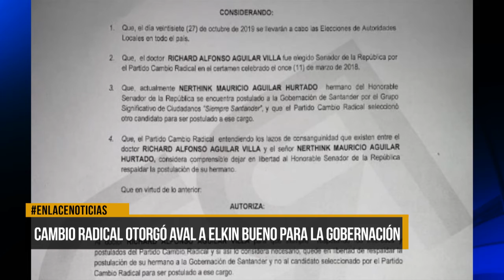Cambio Radical otorgó aval a Elkin Bueno para la gobernación